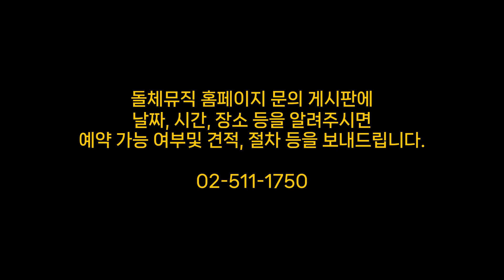상큼 발랄한 2부 피로연 입장곡 '천사소녀 네티' 인터컨티넨탈 서울 파르나스 웨딩연주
MZ세대 신부님들이 좋아하는 2부 피로연 음악입니다.

인터컨티넨탈 서울 파르나스 호텔 그랜드볼룸에서
클래식 피아노 5중주 1부+2부 예식 실황